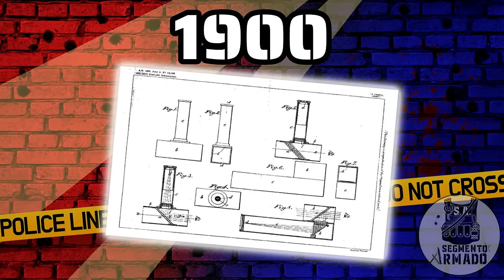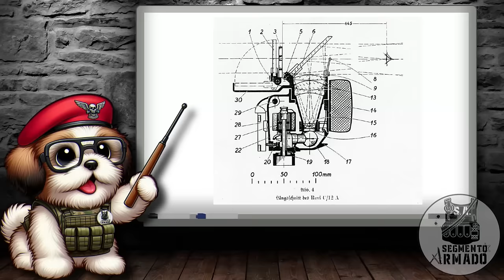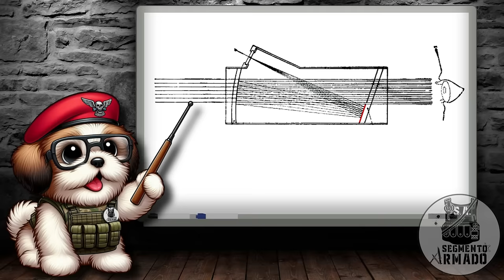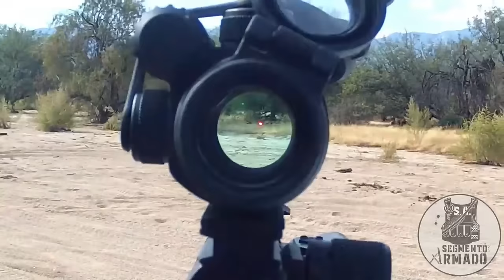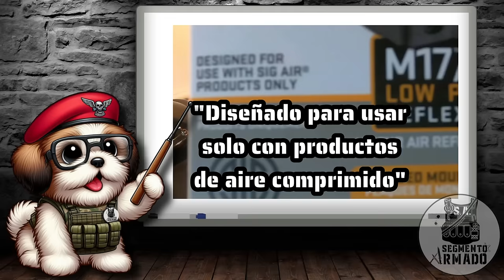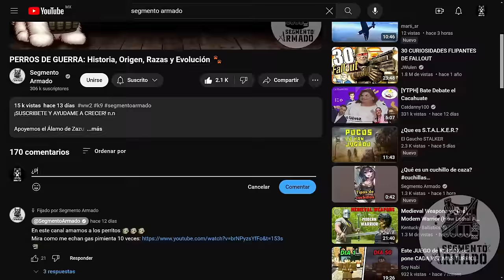Miras Reflex ¿Cómo Funcionan? Ventajas y Desventajas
El día de hoy les traigo el remake del primer video que subí al canal, pero mucho mas completo
veremos que tan útil es adecuar una mira reflex para tu arma de fuego o replica de airsoft, espero este video te sea útil y si quieres saber mas de otro accesorio házmelo saber en los comentarios.